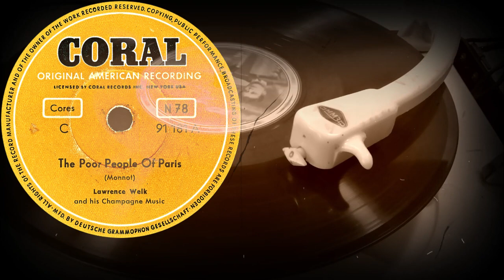The Poor People Of Paris - Lawrence Welk and his Champagne Music (1956)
Поддержка проекта
The Poor People Of Paris (Monnot)
Lawrence Welk
and his Champagne Music
Оцифровка грампластинки
CORAL (США/Германия) 1956 год
Выходные данные: 91 181 A
Гравировка: 91181A  L 8948
Кривая воспроизведения Audacity: RIAA
Скорость: 78 об/мин